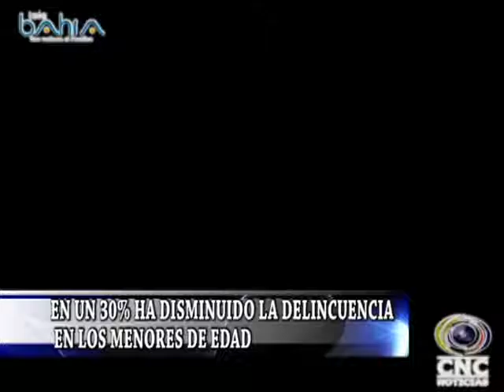EN UN 30% HA DISMINUIDO LA DELINCUENCIA EN LOS MENORES DE EDAD